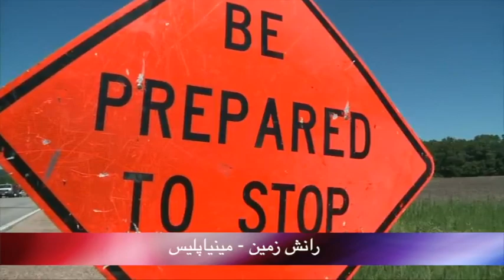تلویزیون ایران فردا - بدون شرح سه شنبه 3 تیر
رویدادهای امروز جهان را ببینید و با دیگران به اشتراک بگذارید.